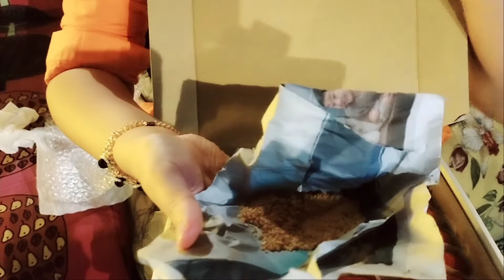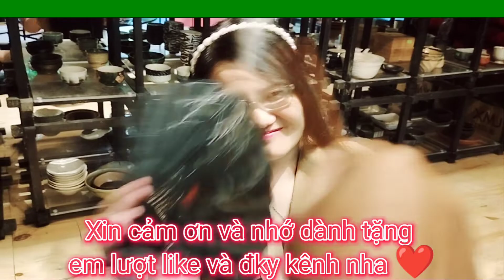Trải nghiệm coffe Nhật Bản Homuda tại Đà Lạt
Xin chào quý vị đến với kênh Shin Une Huy, đến với kênh quý vị sẽ được lắng nghe những câu chuyện hay, bài học, triết lý cuộc sống kèm theo những lời dạy của đức Phật... Từ đó, chúng ta sẽ có cái nhìn tích cực hơn về cuộc đời cũng như cẩm nang để hoàn thiện chính mình.
🌟🌟 Đặc biệt đây cũng là kênh dành cho những ai khó ngủ, hãy mở lên và lắng nghe, thả lỏng cơ thể rồi chìm vào giấc ngủ ngon. Đã có nhiều khán giả có giấc ngủ ngon. Còn bạn thì sao???